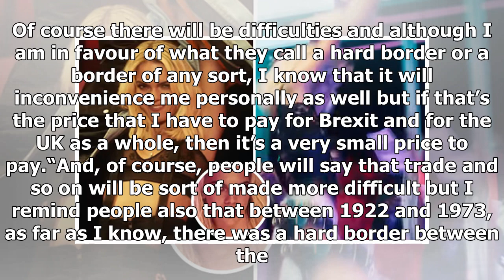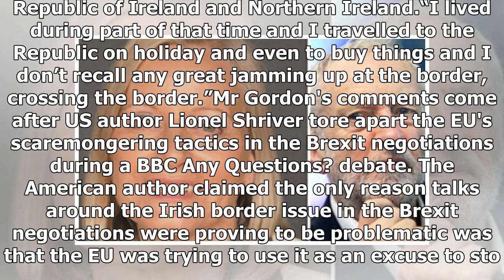'It's a negotiating ploy!' Caller's FURY over anti-Brexit EU doom-mongers